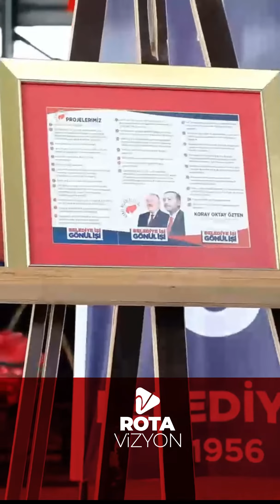"Siyasetçinin Vaatlerini Gerçekleştirmesi İçin Sağlık Dışında Hiçbir Bahanesi Olamaz"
Söğütlü Belediye Başkanı Koray Oktay Özten | Rota Vizyon 1.Bölüm Kesitleri